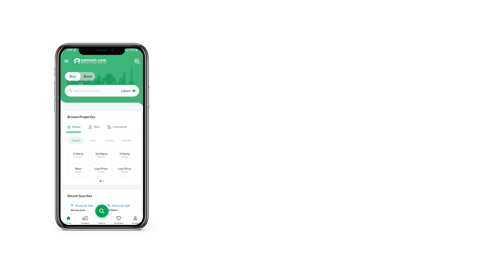8 MARLA BUILDING FOR SALE IN LAKE CITY RAIWIND ROAD LAHORE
Lake city Down town 8 Marla Commercial building for sale in rawaind road lake city lahore

Type commercial
Total amount

Quarterly Installment (8) You can find a Building on the lower or upper levels, as suiting to your requirement. The interested property buyers can avail the offer before it's off the shelves. This 8 Marla property is easily the most sought-after one in the locale. You can look everywhere but a price of PKR Rs. 225,000,000 for this kind of property is the best you will find. Lake City is based away from the humdrum of urban city life, giving you the peace of mind you need most. Lahore has many lucrative investment options so better start looking before the price rises.

The Building comes with a laundry facility that you can use to your benefit.
Your vehicle will be protected in the public parking area available.
The Building features state-of-the-art amenities for the differently-abled.
In summers, you can enjoy your tea inside with central air-conditioning in the Building.
ATM machines are installed within the premises.
Waste disposal management services ensures the premise is kept clean.

Book your unit by contacting on our given numbers.